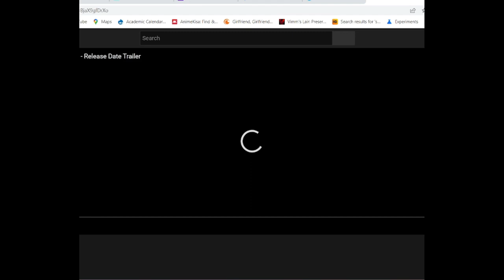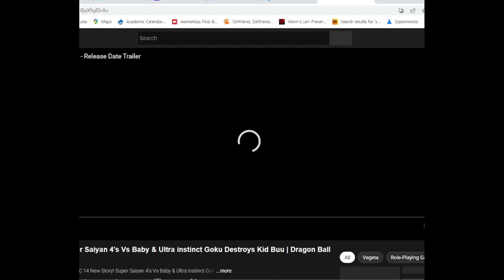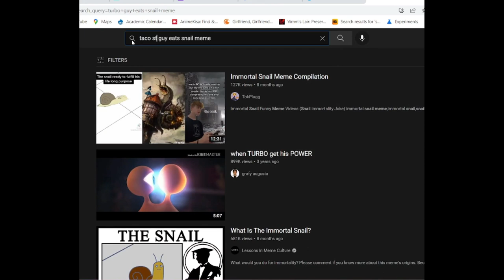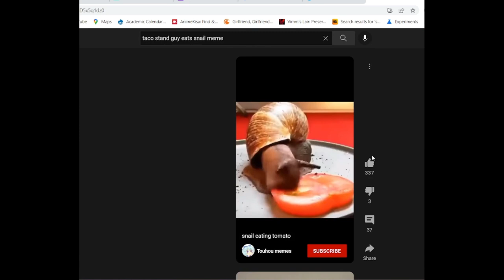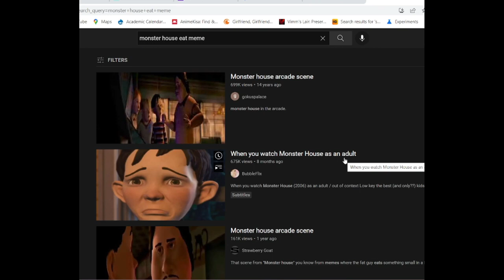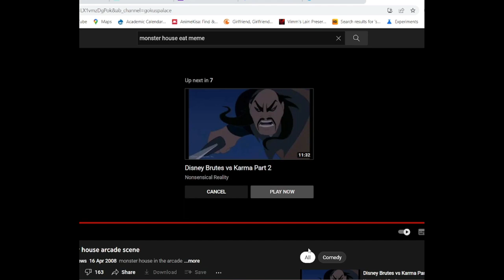Some Nerd continues to play Luigi's Mansion for the first time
I'm a big nerd and my friends watch my first playthrough of Luigi's Mansion